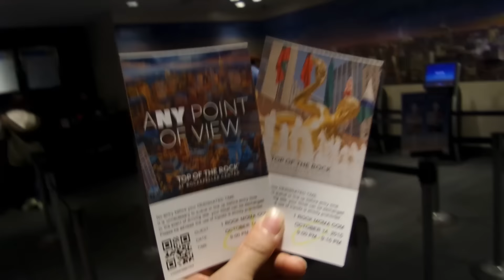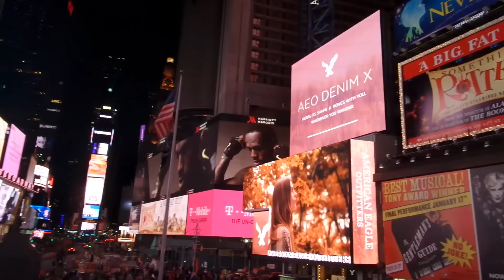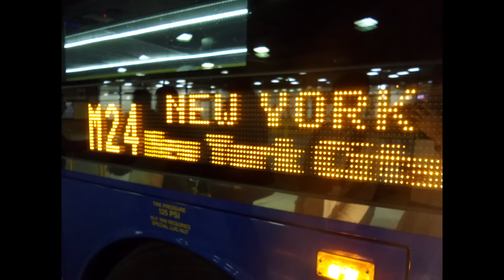샹콤하게 & 세계여행 world travel - 뉴욕 new york (1) 뉴욕여행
세계여행 world travel - 뉴욕 new york (1)

그간 정말 오랜만입니다~!
그동안 너무 바빠서 업로드를 못했네요 ㅜ.ㅜ
이제 슬슬 조금 숨통이? 생겨 다시 바빠질수도 있지만
그동안 올리지 못한 여행 영상과 나머지 아직 알려드리지 못한 가술 강좌
그리고 생활기를 올릴 예정입니다
감사합니다 :)

아참 aron.s에 대해 물으셨던 분이 계시던데
저는 현재 외국에 여행, 거주중이인데요 단순 저의 영어 이름이랍니다 :)

뉴욕의 유명한 쉑쉑버거, 도서관, 세인트 패트릭 성당, 레고샾, 록펠러 빌딩의 야경, 한국과 차원이 다른 m&m 초콜릿 샾,
그리고 그 유명한 타임스퀘어 (마지막날에는 아리랑을 이용한 비트박스 공연도 했다는.?!)